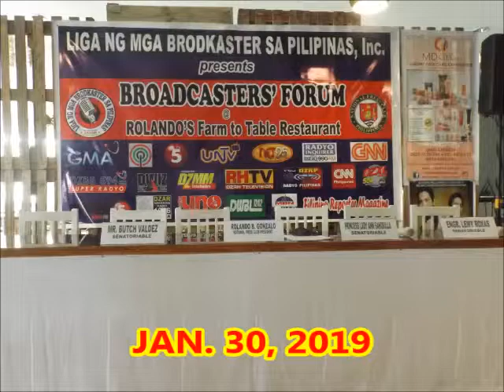8 BROADCASTERS’ FORUM JAN 30, 2019=KATIPUNAN ng DEMOKRATIKONG PILIPINO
3RD & last of the THREE MAIN ISSUES,HIGH SSOCT OF ENERGY ELECTRICITY/WATER
Biggest burden to families and business,
Among highest electricity rates in the world,
Oligarchy protected by immoral EPIRA Law.